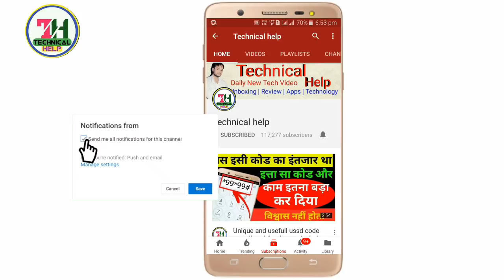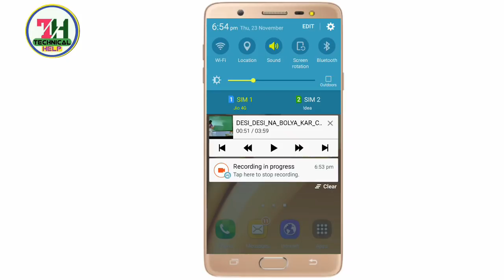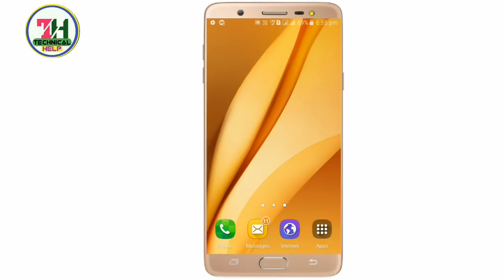Mx player की एक धांसू ट्रिक जो कोई नहीं जानता||mx player secret trick ||by technical help